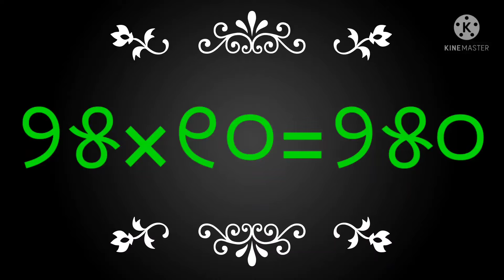table 25 ka,pilanka panikia 25 ka,25 ka panikia,odia panikia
hii pilamane ame aji 25 ka panikia padhiba.